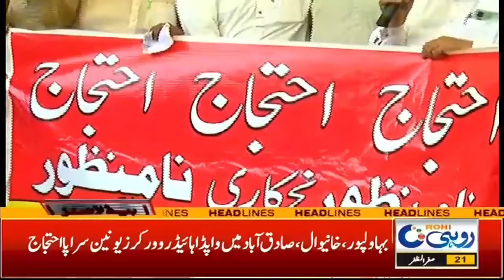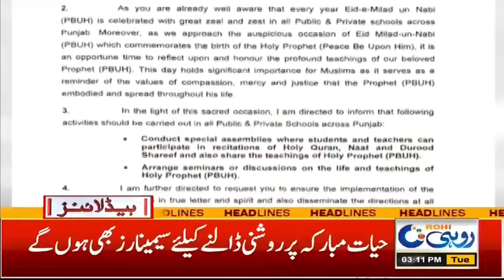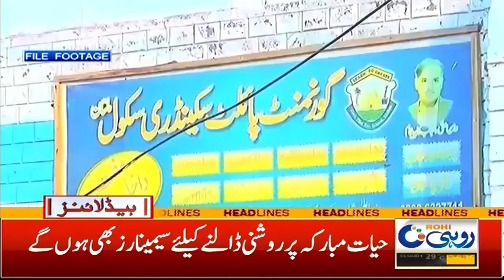Dengue Start Spreading Rapidly l 3pm News Headlines | 27 August 2024 | Rohi